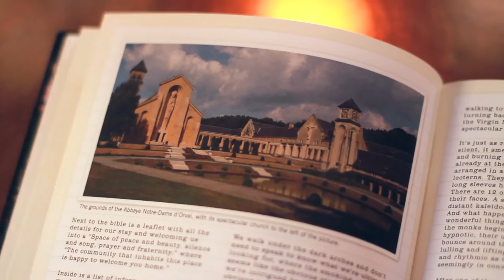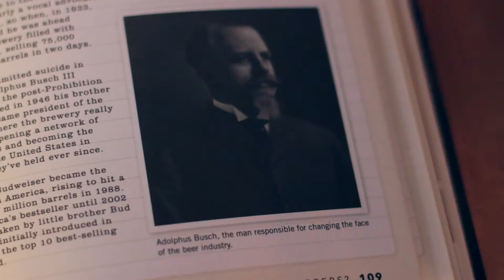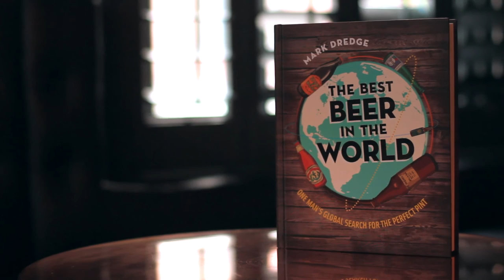Mark Dredge on his search for The Best Beer in the World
Join beer writer Mark Dredge on his hunt for the perfect pint and hear about the experiences he had drinking four different beers. Whether you prefer a beer brewed in a small Belgium monastery or a bottle of Bud, the most exciting things about beer are their stories of creation and the stories we create when drinking them.

Mark travelled the world in research for his latest book and has loads of tales to tell about beer; from going on a bar crawl through Rome’s ancient streets, celebrating Oktoberfest in Brazil, downing fresh Bia Hoi on a scorching day in Hanoi, or heading to Prague to drink unfiltered pilsner from the world’s first lager brewery. In this video he reveals four of his favourite stories from the trips he took and tells you a bit about why he loves four very different beers; a British cask ale, a Trappist beer, an IPA and a Budweiser.

To find out more about the book, head to our